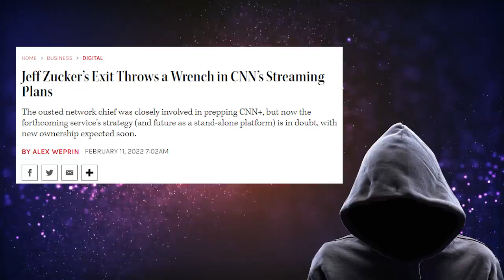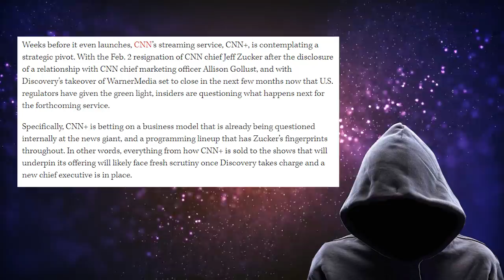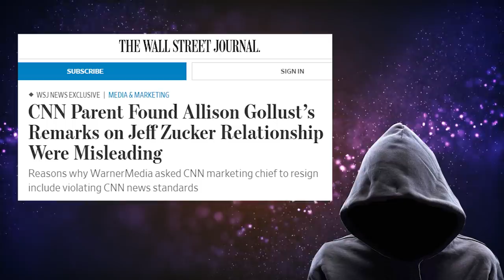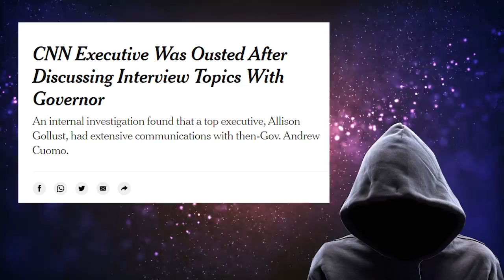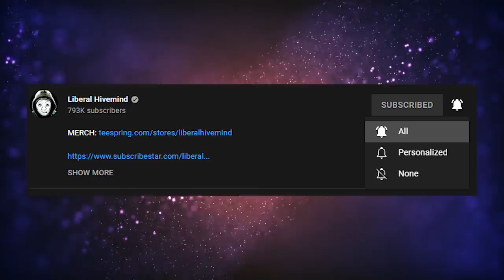New Ownership Group Plans To CLEAN HOUSE At CNN Following Ratings & Legal DISASTER!